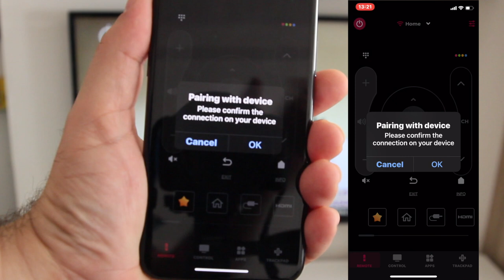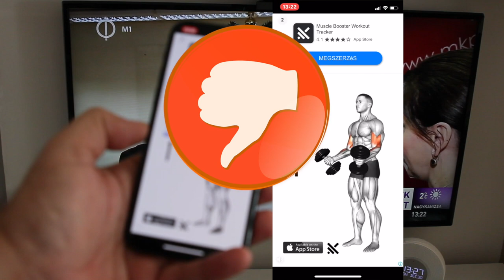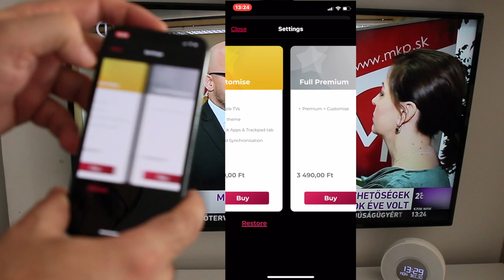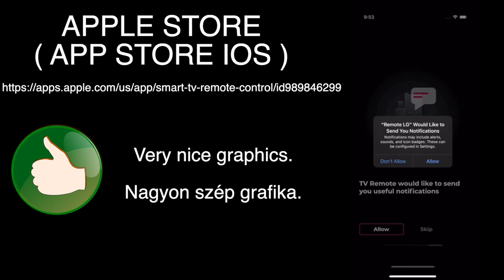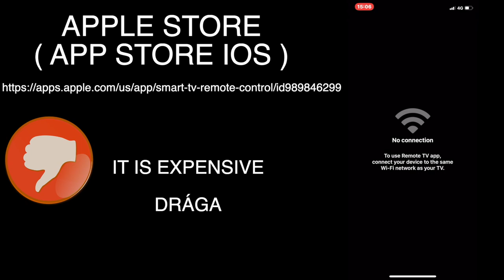📺👉SMART Tv REMOTE CONTROLLER (mobile phone app)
INFO:
▶▶Smart TV Remote Control 4+
         Control your WebOS television
         Quanticapps Ltd
▶▶iPhone 11Pro
▶▶LG Smart Tv 49 UJ 635 V ( 4K HDR)